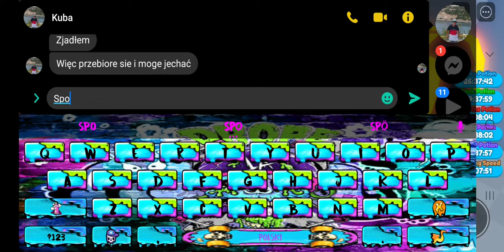oglądaj do końca!